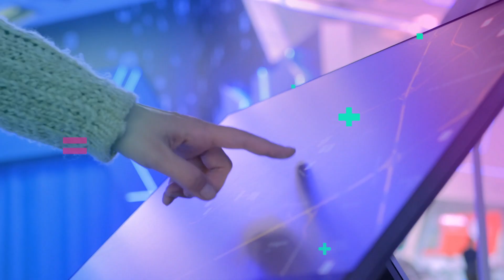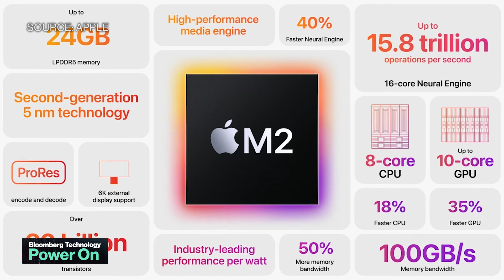What Apple Is Planning for in the Fall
Bloomberg's Mark Gurman breaks down how Apple is set to embark on a busy fall 2022 and first half of 2023, and shares details on the iPhone 14, new iPads, Apple Watches, HomePod, Apple TV, mixed reality headset, M2 and M3 chips and much more.